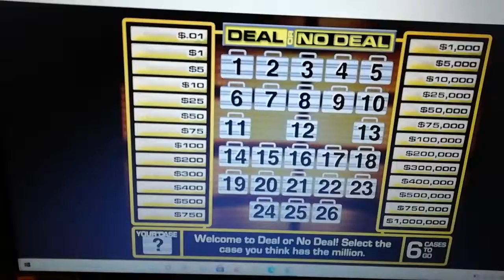Luke spelar Deal or NO Deal y8 Del 13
Gilla för flera spelvideo 👍